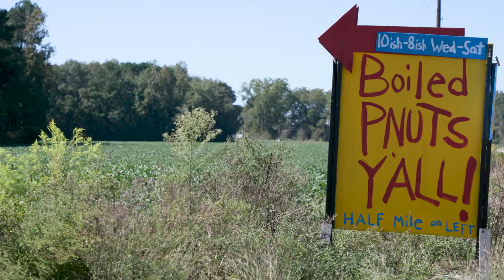Boiled Peanuts | Carolina Snaps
Though the South Carolina state legislature didn’t designate boiled peanuts as the official state snack until 2006, South Carolinians have been boiling peanuts since colonial times.